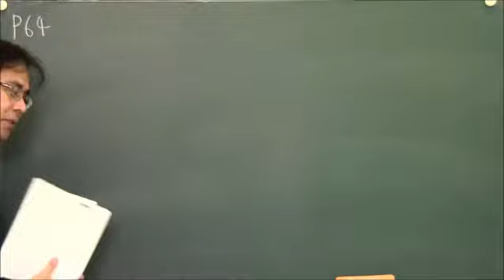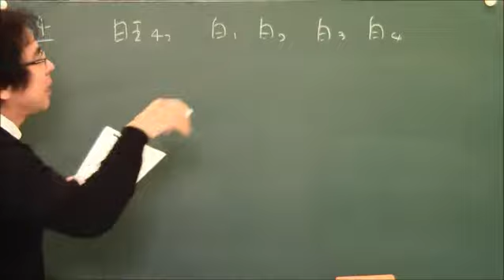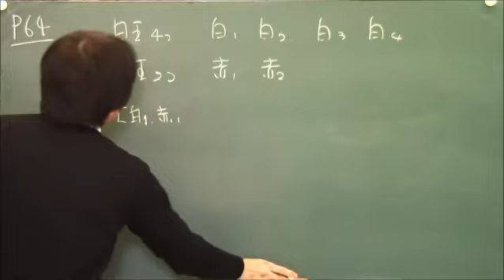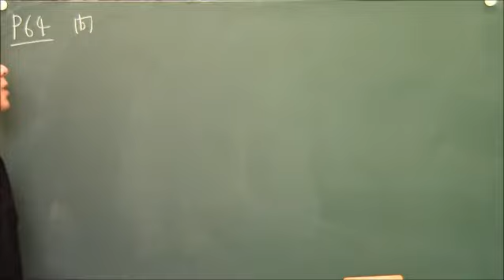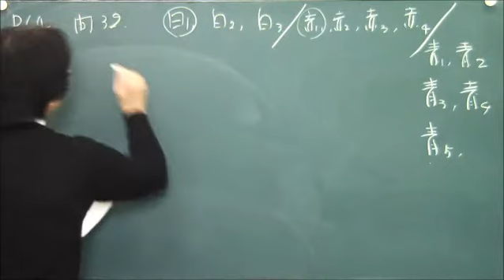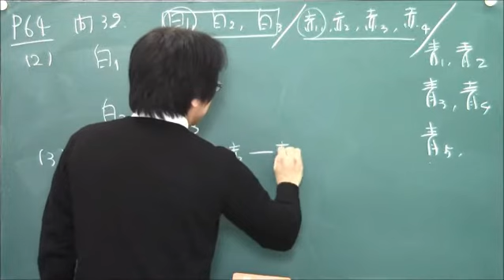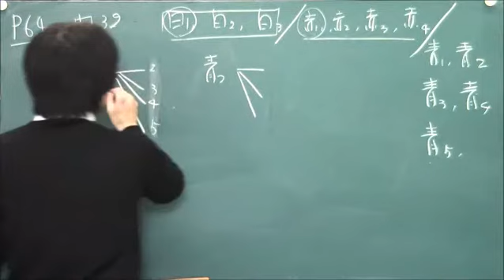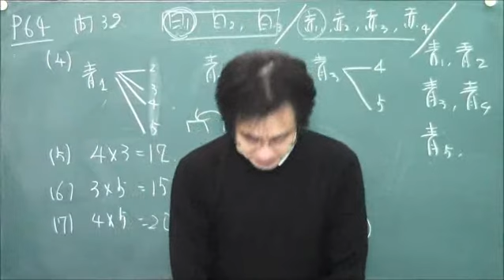P64 5数色の玉を取り出す【かずお式中学数学ノート6 中1～中3 資料の活用・確率・標本調査】｜朝日学生新聞社